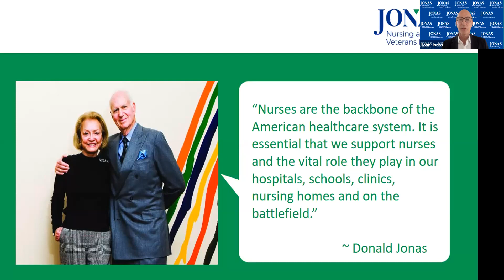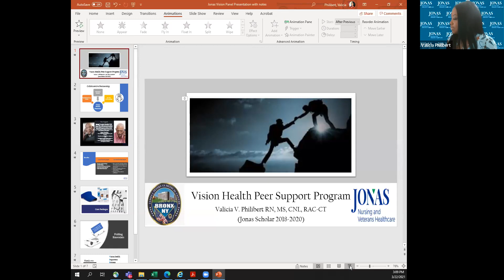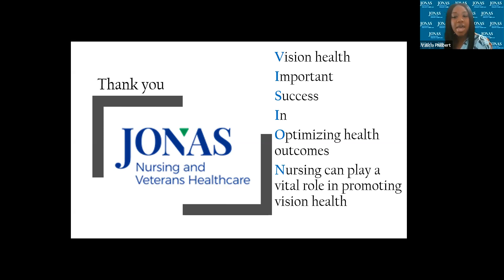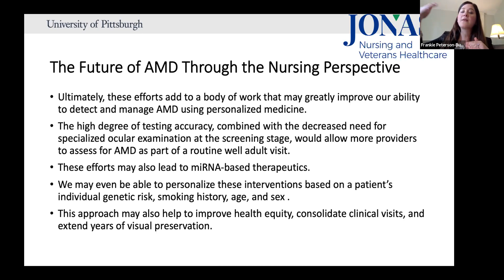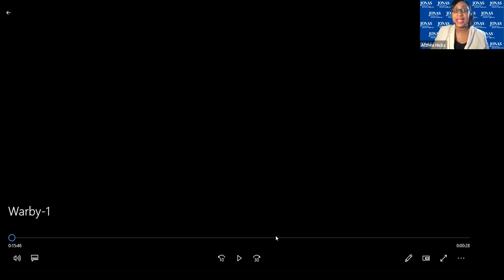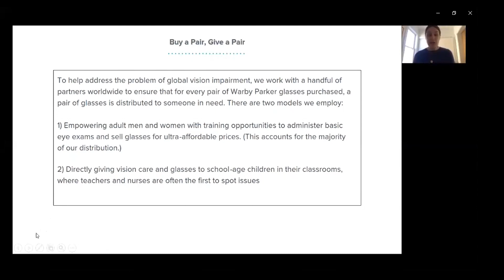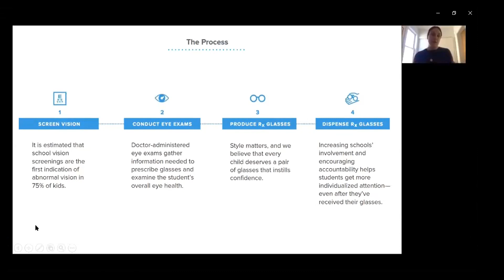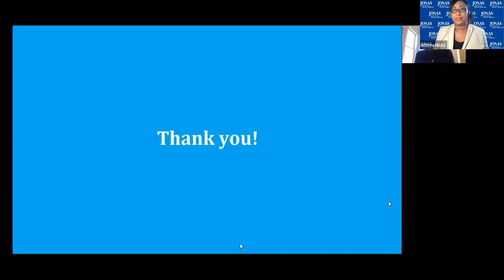Focusing on Vision Health in Nursing: From Research to Practice